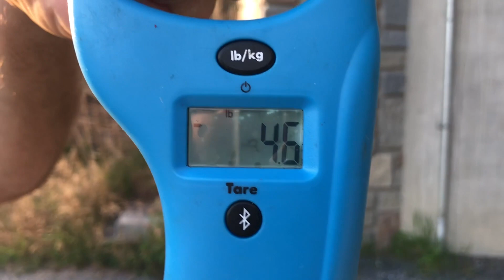CARP FISHING Turns TURTLE ATTACK!! Triple Up With a Snapping Turtle, Carp, and Catfish!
In this Carp fishing video we're taking you Lake Linganore looking for summer Carp.  Everything was caught between 6-8pm. Drew and Dylan both catch snapping turtles.  Ethan triples up when everyone else runs back to the house. He pulls in another Snapping Turtle, Catfish, and a Carp. The Carp and Catfish were caught using sweet corn on a hair rig. The turtles were caught with hotdog.  New videos are released every Wednesday.

Check Us Out On FishBrain!  FamilyReelTV